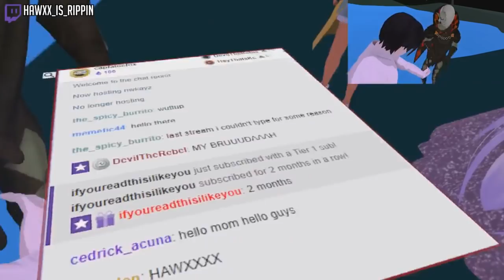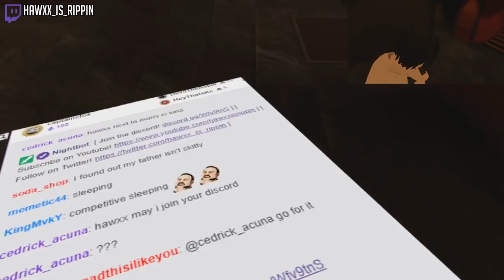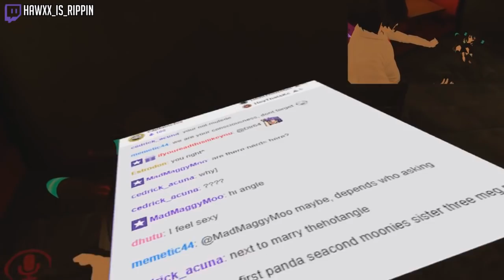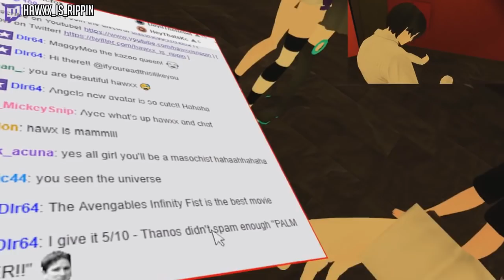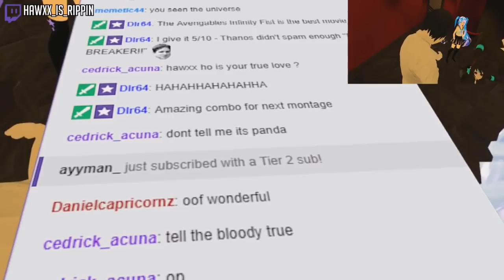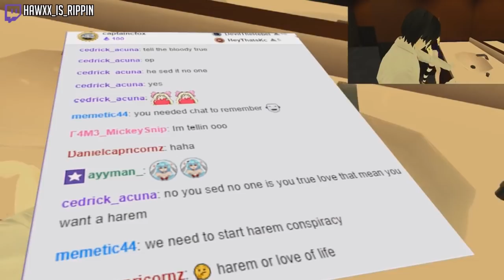HaWXx Has Started A Harem? | VRChat Funny Moments (Virtual Reality)